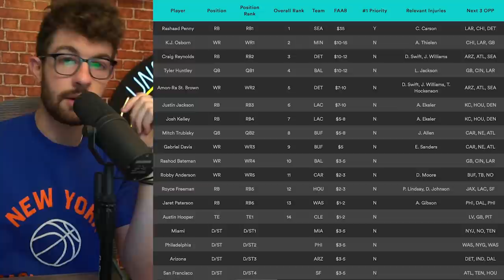10 Players to Pick Up from the Waiver Wire for your FANTASY PLAYOFFS - Week 15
Stamps
0:01 - its rude to skip introductions
3:11 - runningbykes
6:25 - recievas
7:10 - quarterbykes
10:16 - big D's